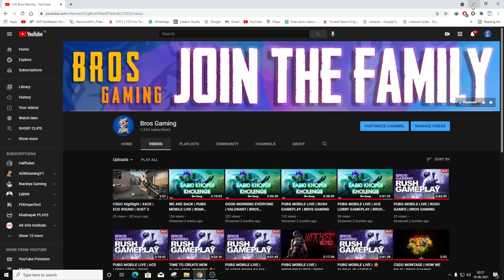PUBG MOBILE INDIA | iPAD GAMEPLAY #1 | BROS GAMING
Hii guyz this is our first video on ipad gameplay . i hope you like it

Played By - BroxLegend